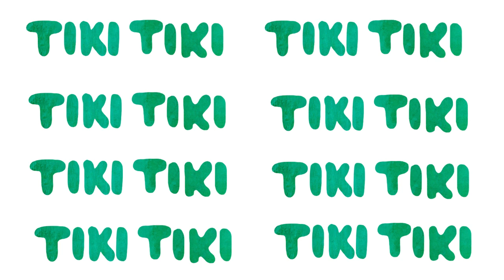Arnar & Charly Chanter - Tiki Tiki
Uptown Skunkaz Studio
Illustration: Emma Nygren
Bas & klaviatur: Arnar Johannsson
Trummor & Gitarr: Carl Hammarling
Mix & Master: Carl Hammarling
Uptown Skunkaz 2014